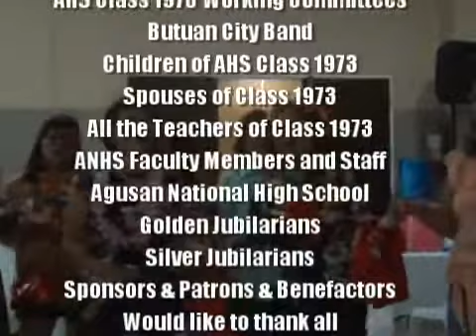AHS Class 1973 Celebrates Ruby Jubilee 'LUAU Night'' May 9, 2013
Agusan National High School 83rd Grand Alumni Homecoming May 2013.
AHS Class 1973 Ruby Jubilee 'LUAU Night' at Pietro's Hotel Butuan City Philippines